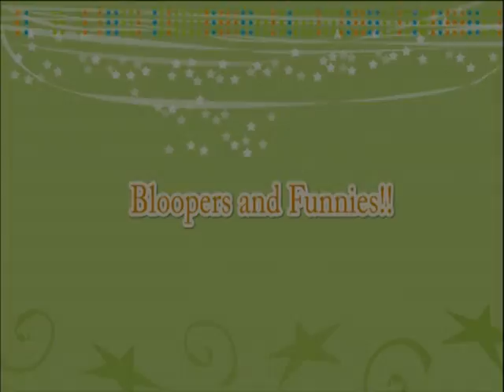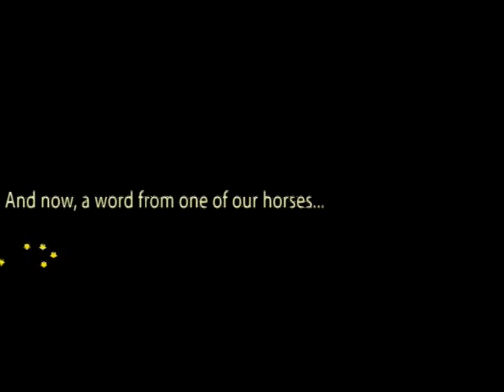Horse Bloopers and Funnies!!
Here are some random clips and pictures of horse bloopers and funny stuff around the barn!